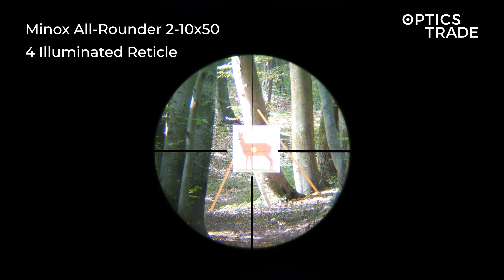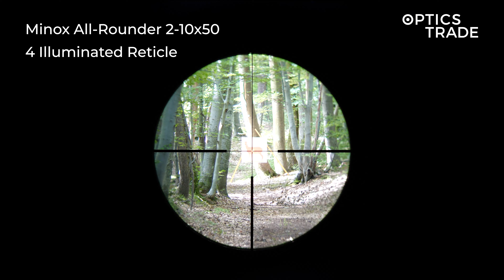Minox All-Rounder 2-10x50 Reticle 4 Illuminated | Optics Trade Reticle Subtensions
0:00 Intro
0:32 Windage & Elevation
1:42 Illumination